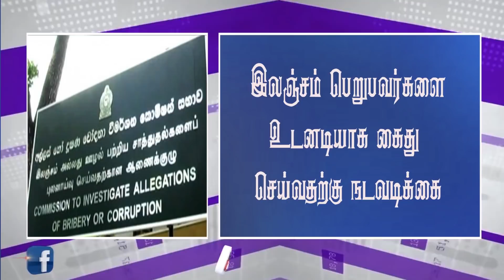Srilankan tamil night time news main local news - Deepam tv (20.02.2021)